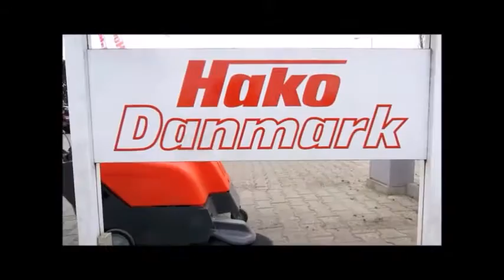Hako Hamster 800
Doğuş Tekstil ve Temizlik Makinaları Paz.San. ve Tic.Ltd.Şti.
Adres : Ziya Gökalp Mah. Eski Turgut Özal Cad. No: 29 K:2 İkitelli - Başakşehir / İSTANBUL